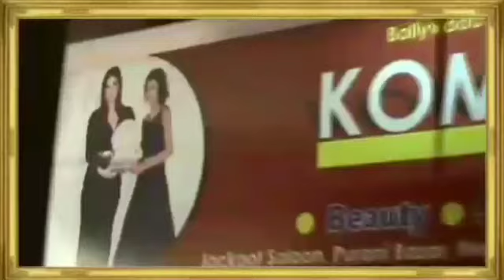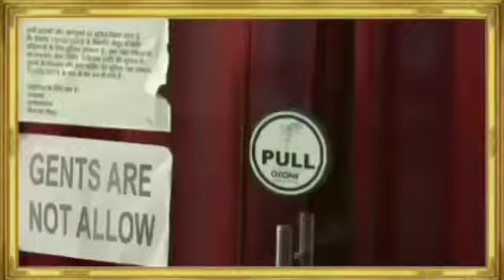भैयादूज के मौके पर भगवान गोवर्धन की पूजा